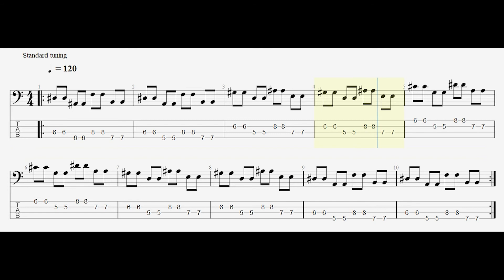Short Eight Note Bass Finger Exercise Tabs & Notation | Nepali Bass Guitar Lesson | Joel magar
Bass Guitar Tuning:- E A D G

(यदि तपाईहरु नेपाली बेस गीतार लेसनलाई सहयोग गर्न इच्छुक हुनु हुन्छ भने केही रकम हरु सहयोगको रूपमा पठाउनु सक्नुहुन्छ)| धन्यवाद
 E-Sewa/IME Pay/ Khalti Pay :- 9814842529